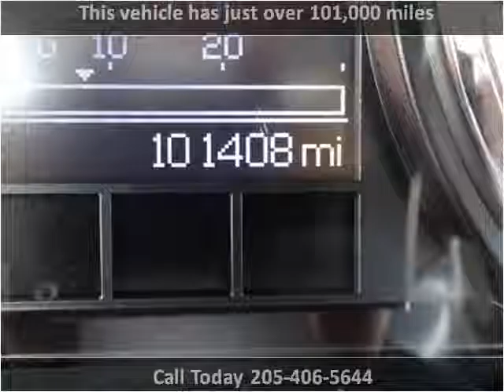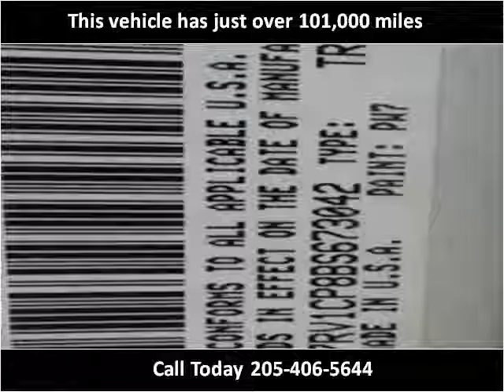2011 RAM 1500 Used Cars Pelham AL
This 2011 RAM 1500 is available from Exclusive Auto Wholesale.